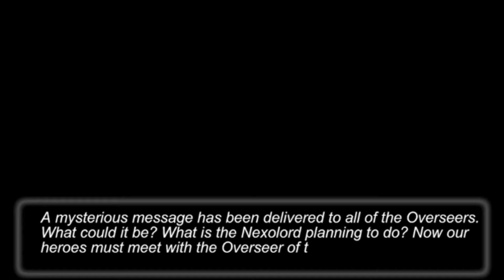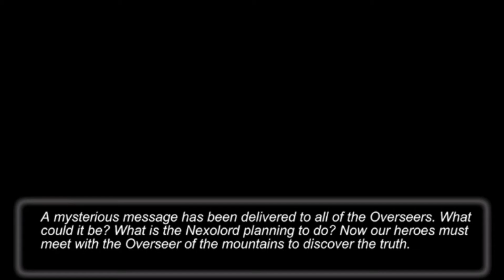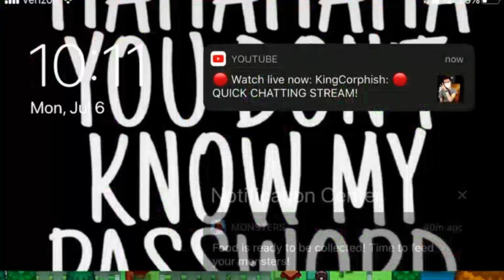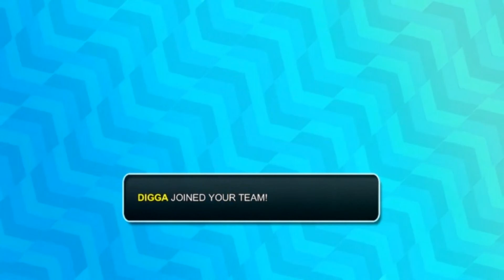Ivan, the Easiest Bodybuilder to Beat | Nexomon Part 2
I love Nexomon, but I do know how hard it is.

My Friend Ryan's Twitch Where We Will Be Playing Games Either Together or Him Alone

Rules of Nuzlocke:
1. You must nickname every Nexomon You catch.
2. If a Nexomon faints, it is considered "dead" and you must put it in a box, to never be used again.
3. You may only catch the first Nexomon you encounter in every new route or area. However, you are allowed to find another encounter if you run into a duplicate Nexomon that you have already caught. You can also find another encounter if you run into a Nexomon that is the same species to a Nexomon that you have already caught. You can also catch and or receive any in-game event-based Pokemon, regardless of the route or area in which you receive them. (Legendary Nexomon, Gift Nexomon, etc.) those pokemon are considered "Static" Nexomon.
4. If all of the Nexomon in your party faints during a battle, you lose. But one rule I follow is if you still have Nexomon in the Box, you have the option to continue with those.

My Extra Rules:
-1 Revive
-Can Wondertrade 1 Pokemon if Allowed in Game
-Full Odds Shinies (if in-game) can have 2 or 3 lives